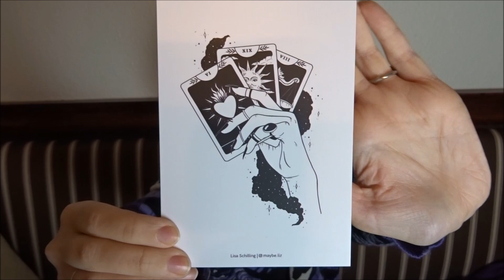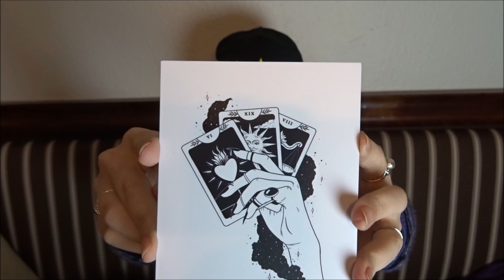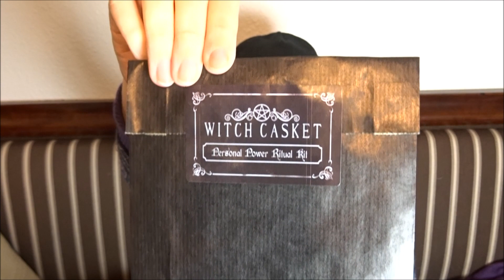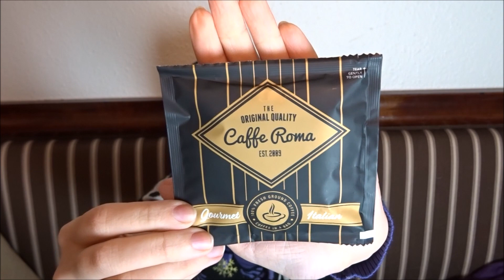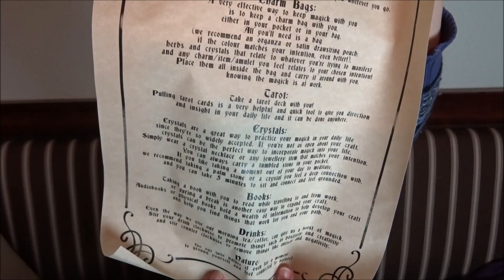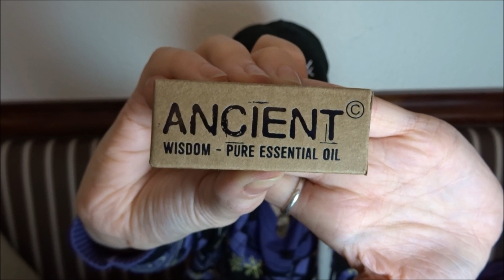Witch Casket March 2020 Unboxing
I'll have to apologize about the weird cuts and many edits in this months unboxing. I was really spacing out and was struggling with keeping my thoughts gathered, due to the kind of intense situation of the world. A lot of footage of me just staring into the void, having lost my train of thought has been edited out, lol. Regardless, I hope you like this video!

If anyone is interested in getting Witch Casket for yourself, they can be found